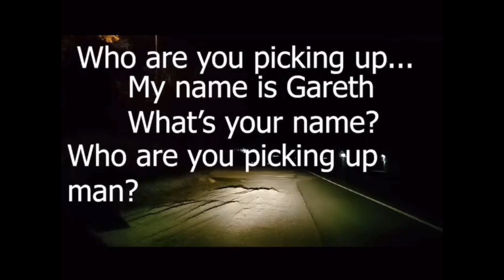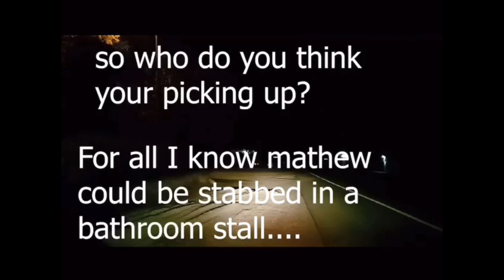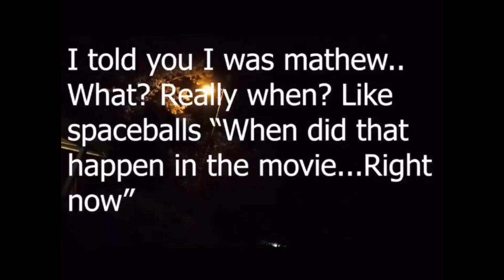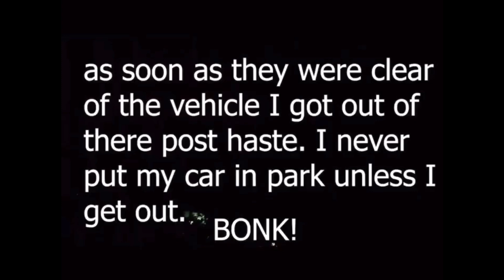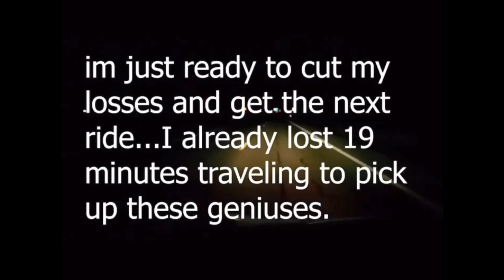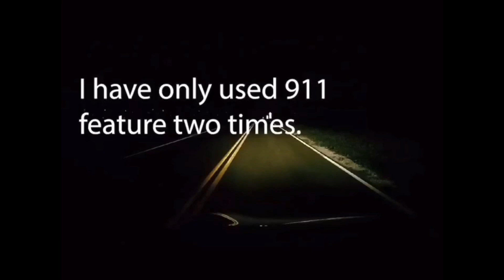When The Uber “Say My Name” Scam Goes Wrong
⭐️Start making your money work for you and start using robinhood Hood

⭐️Get 2 Free stocks on WeBull when you deposit $100 (Valued up to $1400)

⭐️Start investing with Acorns today! Get $5 when you use my invite

⭐️Try Audible and get 2 free Audible Books

OTHER GREAT YOUTUBERS:
@Rideshare Professor
@Ryan is Driving
@The Apptrapanuer
@The Rideshare Rookie
@Rideshare PA
@Creative J
@Daybreak Driver
 @Kefresh Is Driving
@ Will Will Tell Stories
@Uber Driver In Barrie